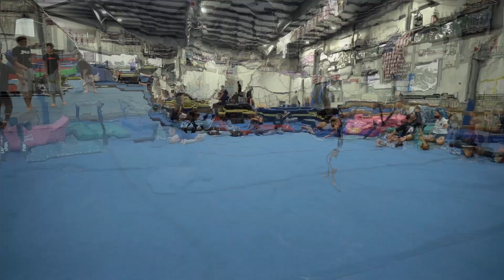DUBDUBSURD GATHERING: Friday Night Official Sampler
Yoooo Jaden here (@jadenontheaux)! Here's the official friday night session sampler from DubDubSurd Gathering! Huge thanks to everyone who came out and made it so crazy! The level of tricks thrown during this session were INSANE and I had a ton of fun editing them into this dope ass sampler!
Big shoutout to Cole DeRuse (@derusevideo) aka Flashpop69 for getting all these amazing shots. Much more content is on its way!

Songs:
Cleu - Liftoff
yojas. - swervin
A$AP Rocky - Angels